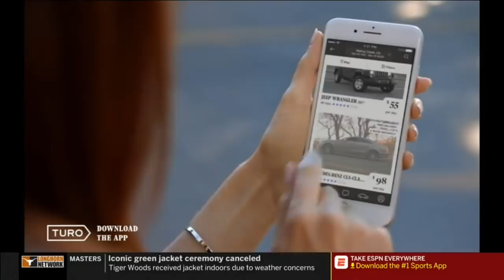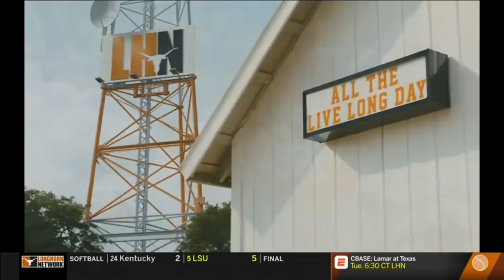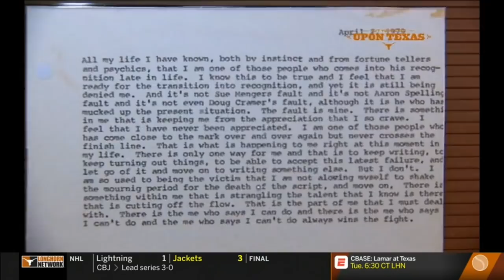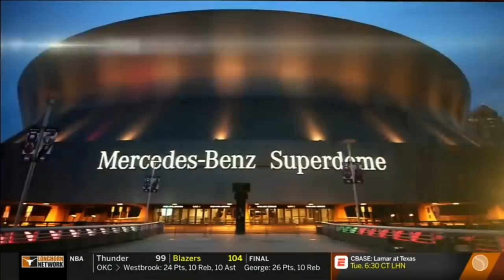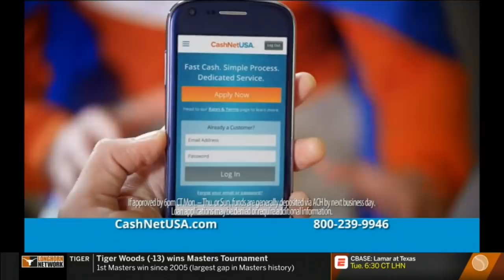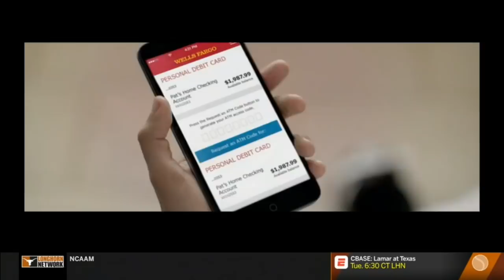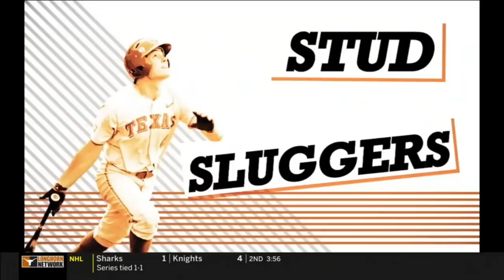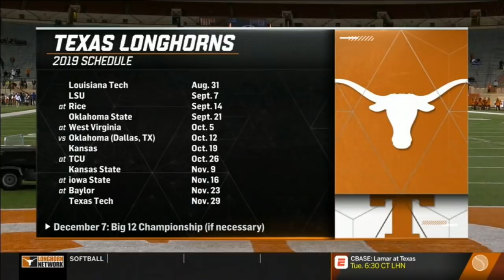2019 - Texas Spring Game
April 13, 2019 - Texas concludes spring practice with the annual Orange-White Spring Game looking to solidify their offensive line and find replacements for a defense losing eight starters.